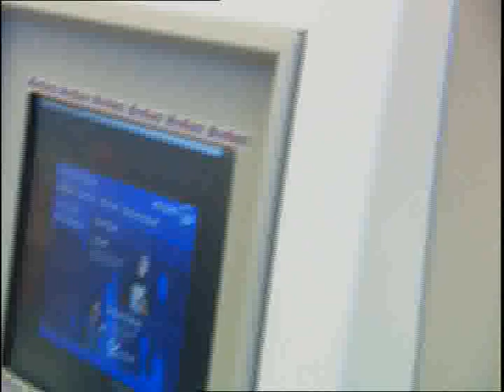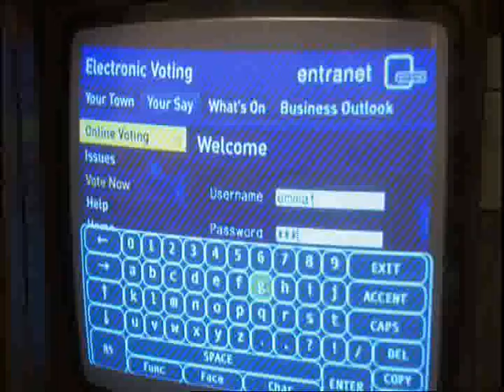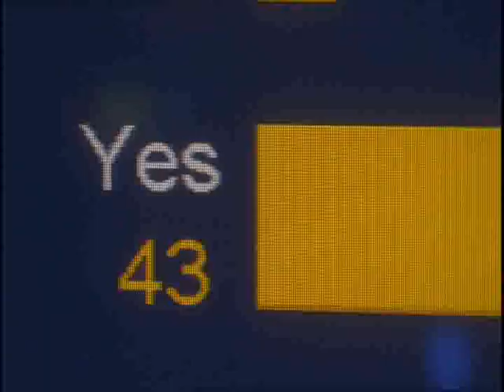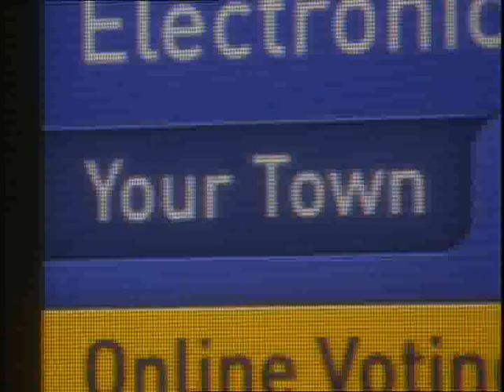Multi-Channel Online Voting - Tomorrows World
Demonstration of the worlds first multi-channel online voting system. Created at Entranet by Dharmesh Mistry. Full system ran on (1) Mobile (WAP) (2) Digital TV Set Top Box (3) Java Kiosk (4)Windows mobile CE 1.0 (5) Palm handheld (6) Nintendo games station (7) Alcatel Desktop Java Screen Phone (8) Laptop computer